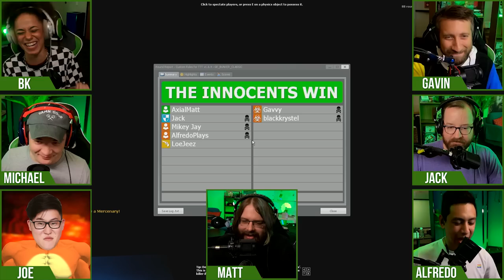Show Me Your Goldfinger | Let's Play Gmod: TTT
The names Hunter, Achievement Hunter.  Special agents Matt, Joe, Alfredo, BK, Gavin, Jack, and Michael are sent on secret mission to kill each other with TV's, harpoons, and golden guns in this weeks Goldeneye themed Gmod.